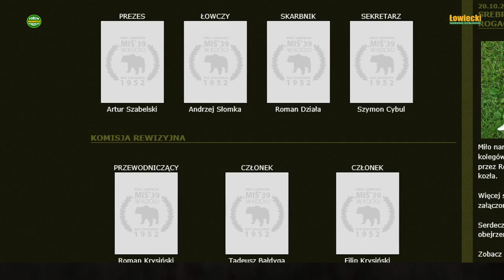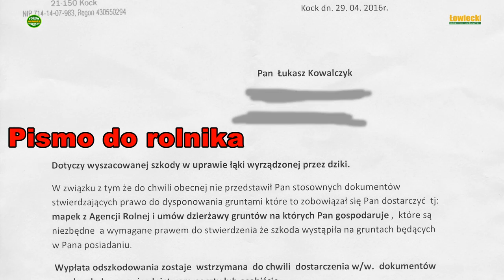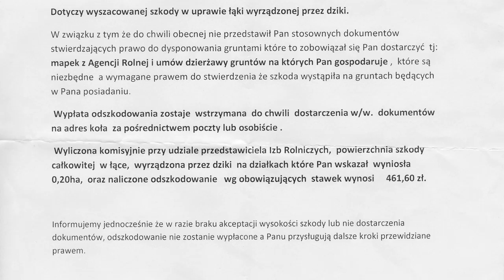Problemy szkód rolniczych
W opracowaniu